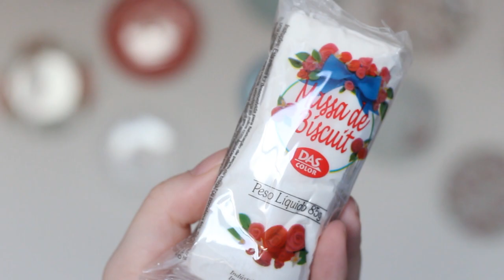DIY: VARINHA DO HARRY POTTER + SORTEIO (ESPECIAL GABI GRATIVOL)